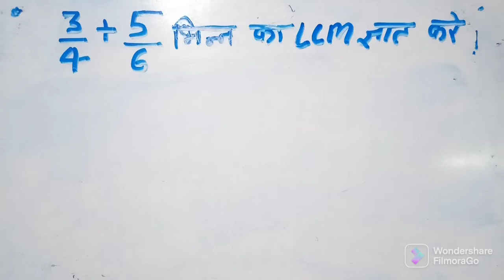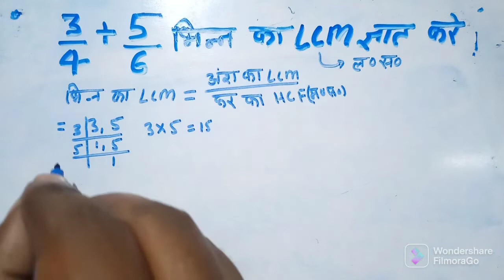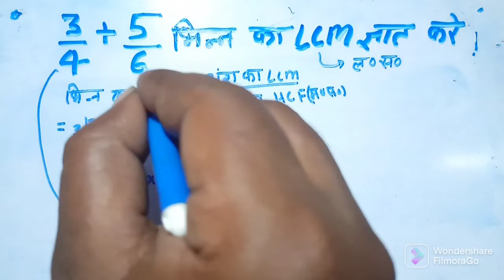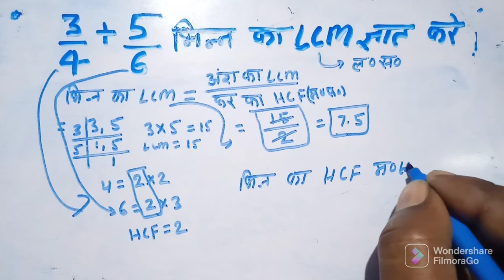भिन्न का ल॰स॰ कैसे निकालें/भिन्न Bhinn ko hal kese kre /LCM kese nikale /भिन्न ka LCM kese nikale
भिन्न का ल॰स॰ कैसे निकालें/भिन्न का ल॰स॰ कैसे सॉल्व करें/ Bhinn ko hal kese kre /LCM kese nikale /भिन्न ka LCM kese nikale
Ssc
Cgl
Chal
GD
Railway
Group d
Upsssc
Lekhpal